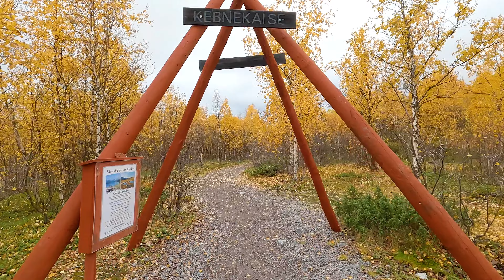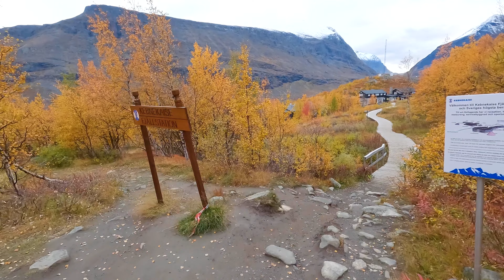Kungsleden (Nikkaluokta - Alesjaure) in Autumn - Sept, 2022